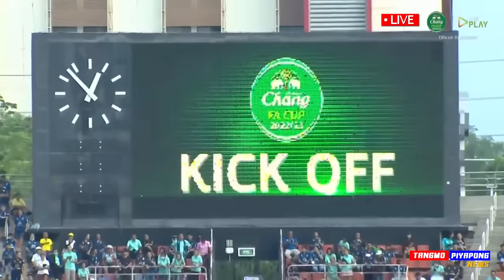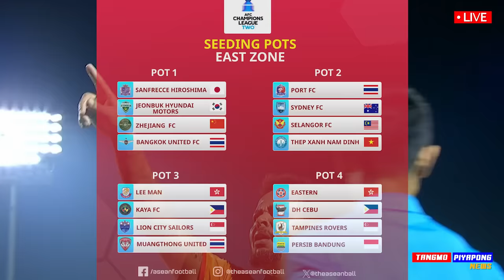น่าดูจัด !! บิ๊กแมตช์ 3แต้ม เดือด !! / วิเคราะห์ บุรีรัมย์ ปะทะ แบงค็อก - แตงโมลง ปิยะพงษ์ยิง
กระหึ่ม เอเชีย ACL2 แบ่งโถ !! วิเคราะห์ บุรีรัมย์ ปะทะ แบงค็อก - แตงโมลง ปิยะพงษ์ยิง